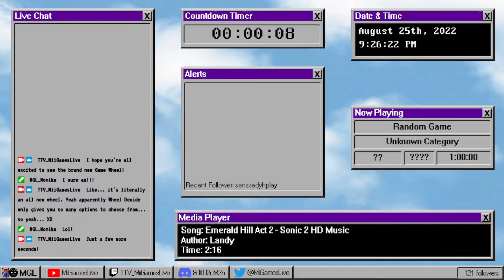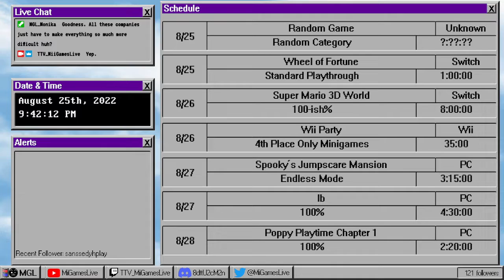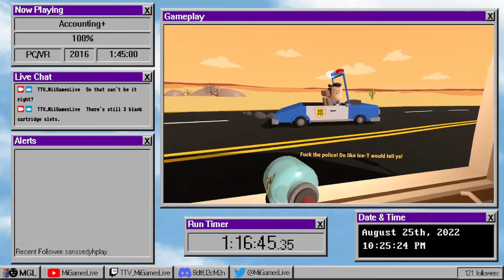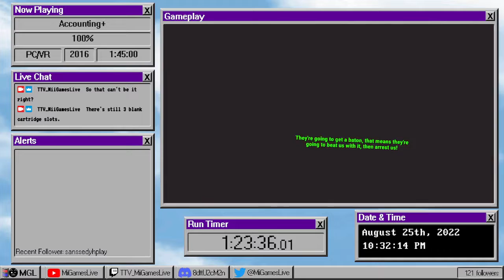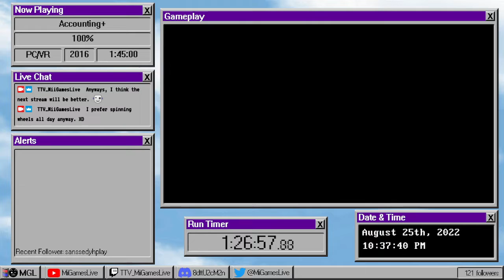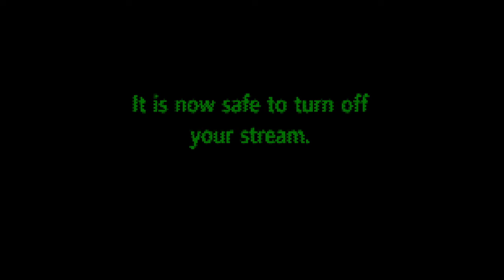But this isn’t reality nor is it Virtual but it’s Virtual… make sense? /// Accounting+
This... this was a depressing stream... I spent OVER THIRTY MINUTES trying to get Accounting+ to work. It started with Meta wanting to sign up for some... VR World thing but I had login issues and getting Steam VR to work... oh my gosh it was pain... and to add fuel to the fire, when I got it working, I HAD ONLY 2 MINUTES LEFT IN THE GAME!... oh aren't things just great? XD! No matter, it was still a really fun game. and it's technically not over yet. There is a secret level you can access apparently and I want to see if I can get to it.